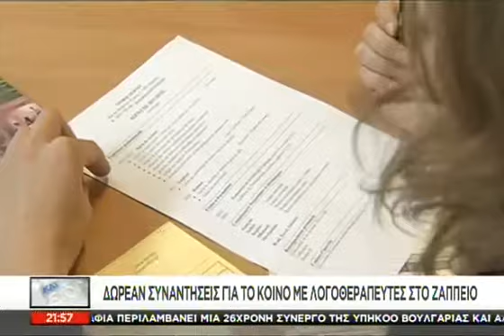Καλά Νέα - 14/05/2016